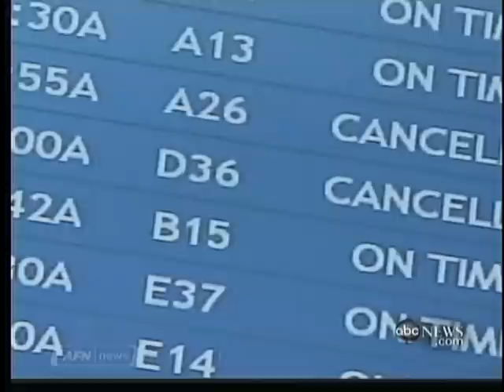SNOW ON THE GROUND IN 49 OF 50 STATES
Only Hawaii isn't being hit with this blast of global warming